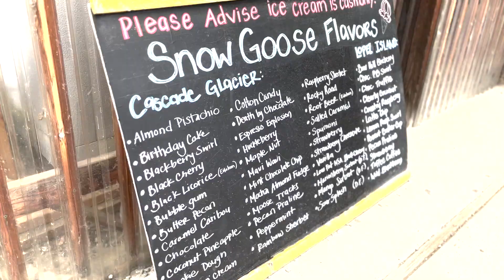Skagit Valley Tulip Fields - 2023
When the weather in the Cascades is bad (usually in March and April) we take trips to other places, like the Seattle Art Museum or the Skagit Tulip Fields which were so beautiful. Enjoy.